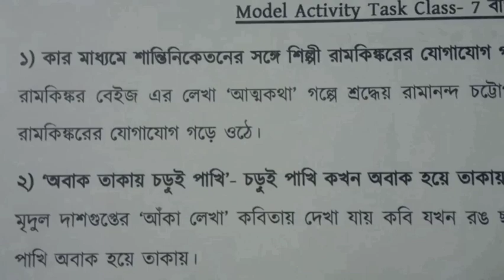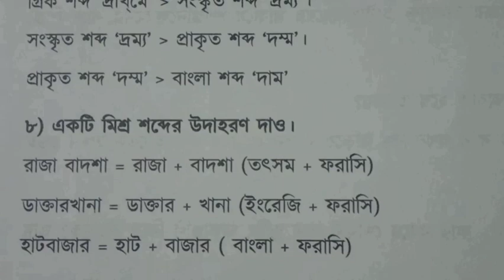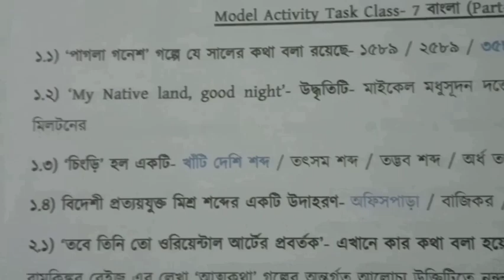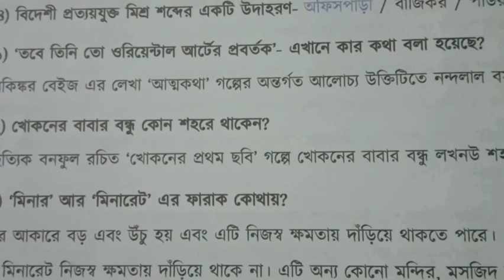Model activity task class 7 bengali part 1 and part 2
In this video I will discuss about the model activity task class 7 bengali part 1 and part 2